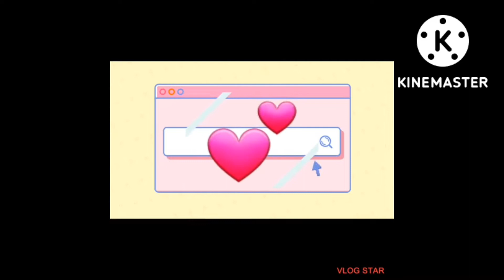white menudo with three ingredients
white menudo